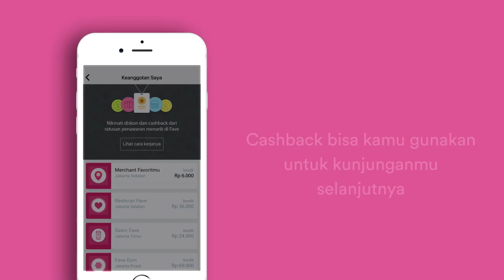Langkah Mudah Penggunaan FavePay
Lakukan pembayaran dengan FavePay dan dapatkan langsung cashbacknya! Berhemat jadi makin gampang.